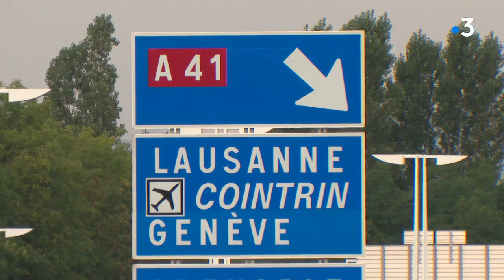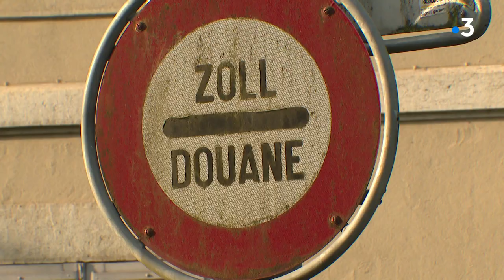Les bouchons font leur retour à la frontière franco-suisse, malgré de nouveaux aménagements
Depuis fin août, des feux ont été installés à plusieurs douanes du canton de Genève afin de décourager les automobilistes de traverser les villages aux heures de pointe. Le trafic a bien repris depuis la rentrée, malgré quelques changements d'habitudes liés à la crise sanitaire.

Reportage de Ingrid Permet-Duparc et Serge Worreth

Retrouvez-nous sur :
Notre site web